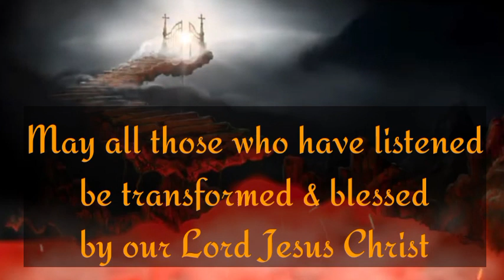St. Faustina's vision of the afterlife.